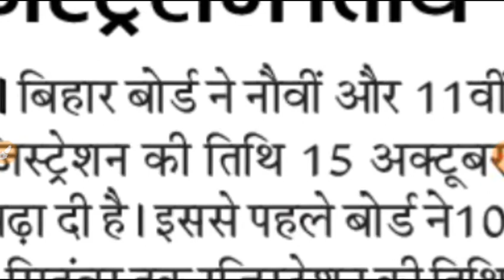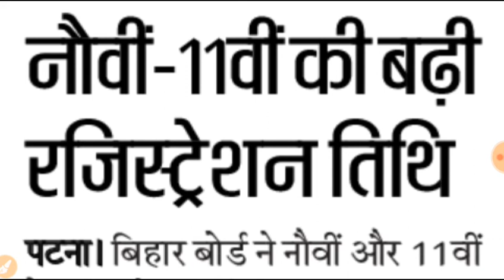Bihar Board Class 9th and 11th Registration Date Extended